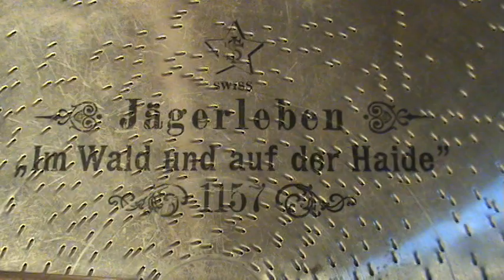Mira Music Box Playing "Jagerleben - Im Wald Und Auf Der Haide"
Here is a very lively Mira 15" Music Box Disc played on my Mira Parlor Grand.  It is a title in German with what I believe has an English translation of "Life In The Forest And On The Heather".  Hope you enjoy it.